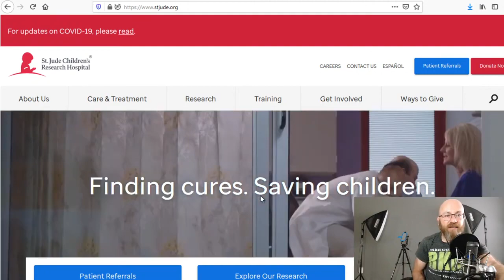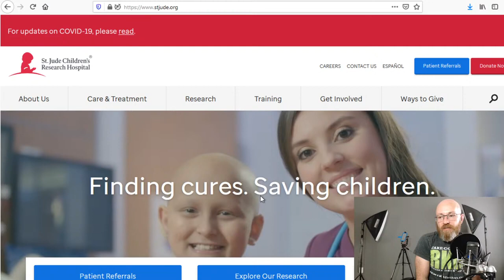I was more nervous than Nate was! | Icy Mike Imperfect podcast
The Icy Mike: Imperfect Podcast is live every Wednesday night on the Podbean app

Camera: Samsung Galaxy S9+ Smartphone:
Lighting (good but I rarely use it): StudioPro Softbox Lighting Kit
Audio (recommend highly): Rode VideoMicro
Zhiyun Gimbal
Big Tripod (bang for your buck): Ravelli Tripod